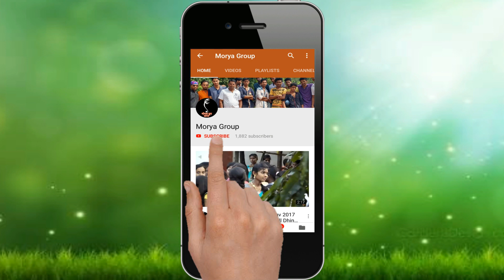जवान रामदास भोगाडे सर CRPF Army RAMDAS BHOGADE SIR Real Hero @ Morya group Dipawali Mahostav 2018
Declaration:-
मोरया ग्रुप कोगदे हा एक मनोरंन म्हणून youtube चॅनेल चालवला जातो.ह्या मागे कोणत्याही जातीच्या ,धर्माच्या भावना दुखवण्याचा हेतू नाही.आदिवासी व इतर समाजातील मुलांना दरवर्षी दीपावली महोत्सव हा अवाढव्य कार्यक्रमाचे आयोजन करून  निशुल्क कला सादर करण्याची संधी उपलब्ध करून देतो. तसेच मेडिकल कॅम्प, गावा गावात जाऊन धान्य,कपडे तसेच लहान मुलांना खाऊ वाटप करण्याचा , वृक्षारोपण व ईतर अनेक सामाजिक कार्य हाती घेतले जातात.

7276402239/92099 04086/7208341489